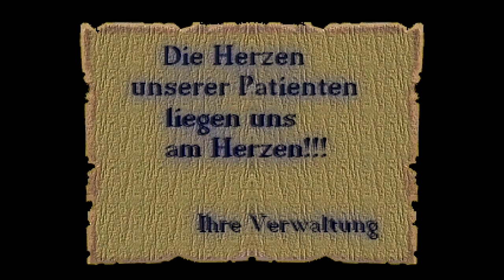Let's Play Neun (Blind/German) #02 - Der Keller des Grauens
Zu Aniysas Schande finden wir relativ früh den Kellerschlüssel T_T und machen uns auch sofort auf den Weg dorthin. Doch der Keller scheint kein gewöhnlicher Keller zu sein.

Titel: Neun
Autor: Tasuva
Genre: Horror RPG